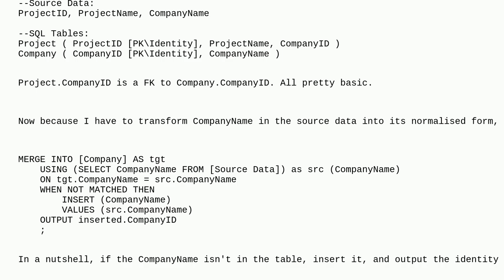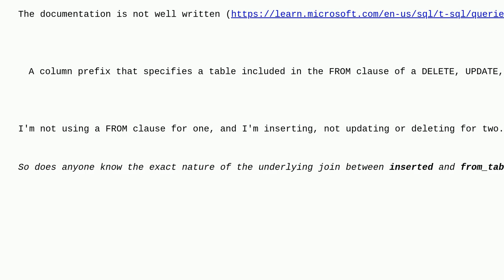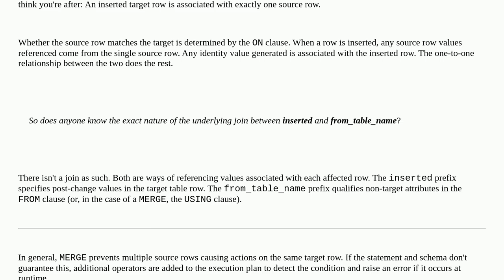Dba: Outputting source column in MERGE OUTPUT clause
Outputting source column in MERGE OUTPUT clause

A special thanks goes out to the awesome community

  sql-server merge output-clause